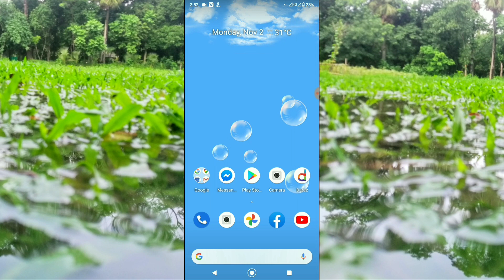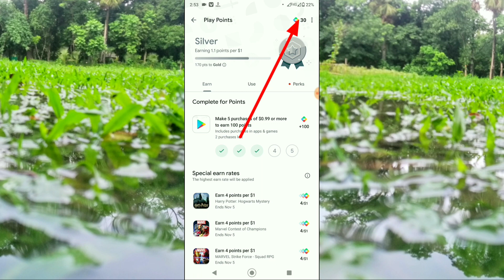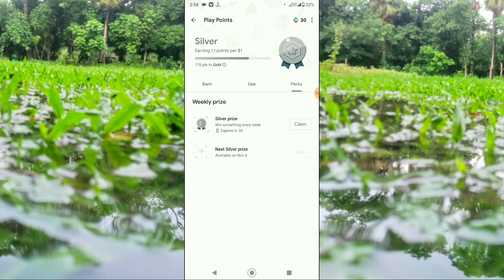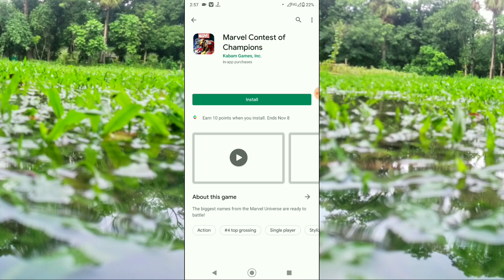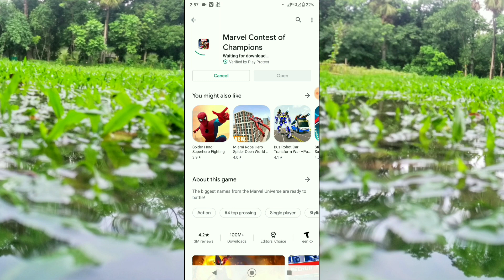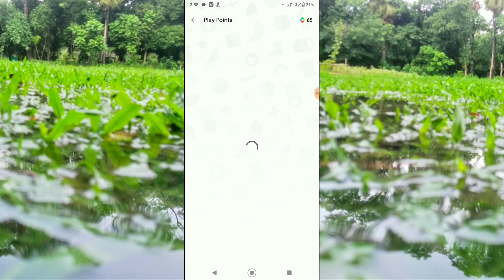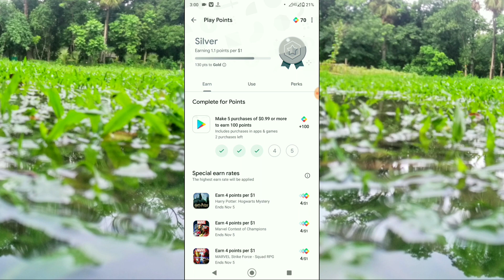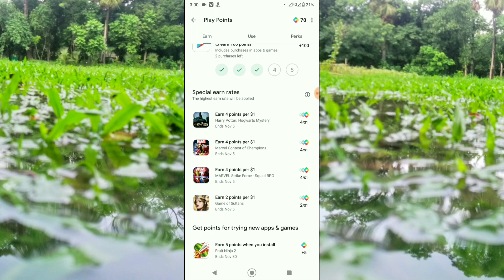( GOOGLE PLAY POINT) How to get a ফ্রী Google play gift card form Bangladesh